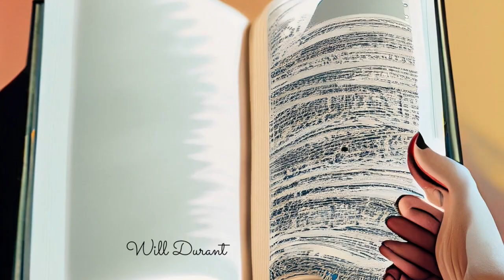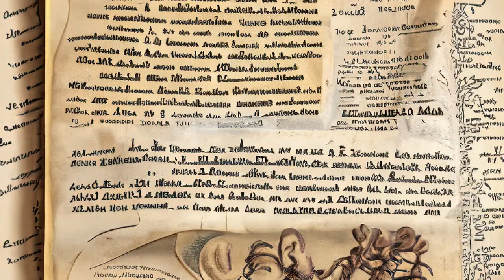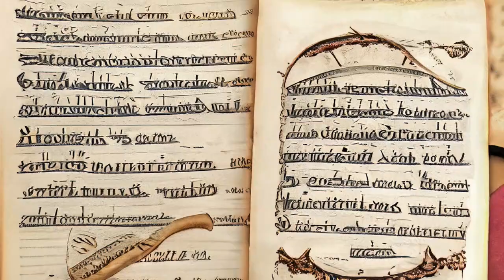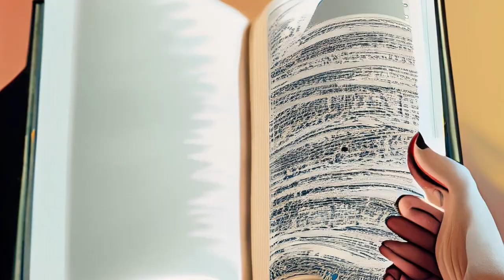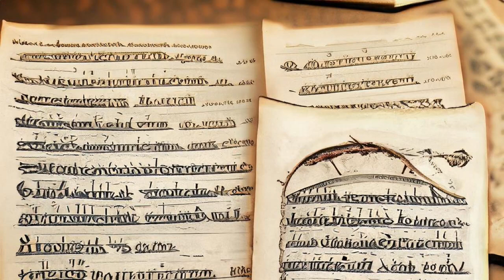Svelare il Mistero del Tempo: Come pensano e agiscono gli Storici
Esplorare, studiare e interpretare il passato: questo il mestiere dello storico.

Il suo compito principale è quello di raccogliere e analizzare fonti storiche, documenti, testimonianze, manufatti, registri, ma sono tante le insidie sul suo cammino.

Se se interessato alla storia non puoi non leggere il blog Historia
Ecco alcuni degli ultimi post:
La storia di Sofocle il grande tragediografo greco:
La storia di Edoardo il Martire tra leggenda e realtà

Altri video che ti potrebbero interessare
La vita e le gesta di Eadric Streona il grande traditore